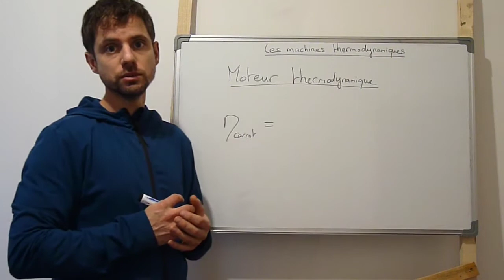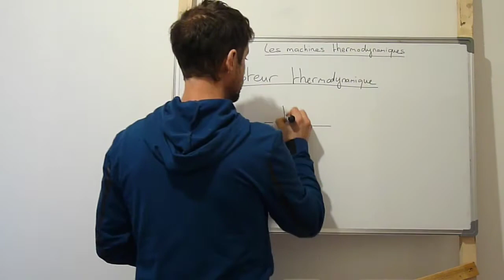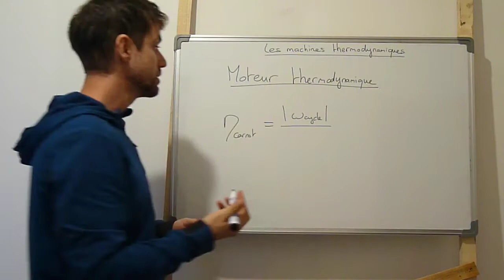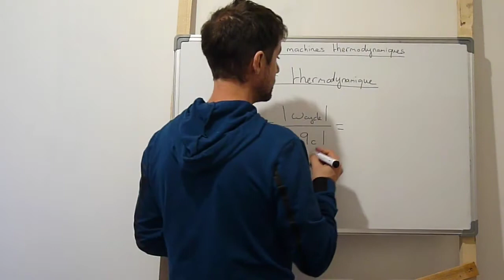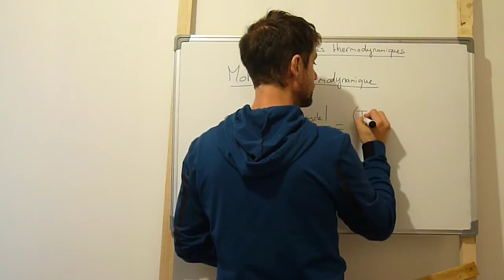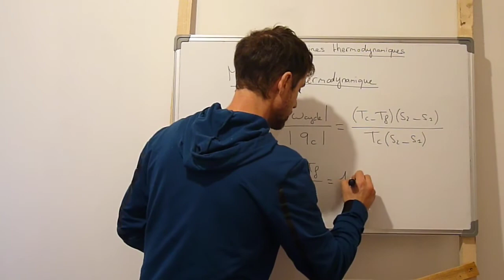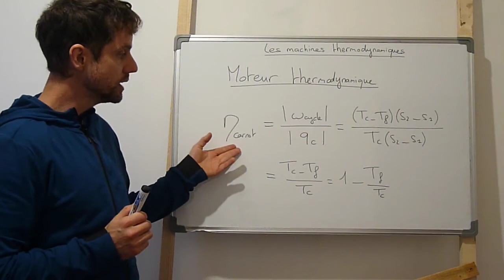MT09 Rendement de Carnot d'un cycle moteur